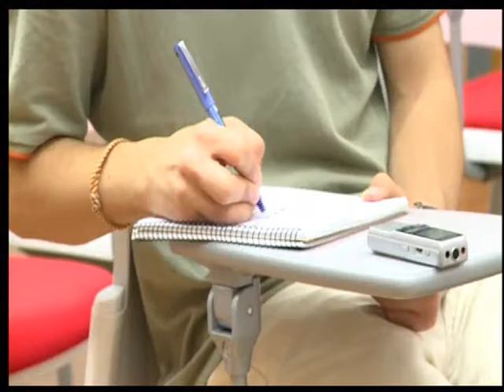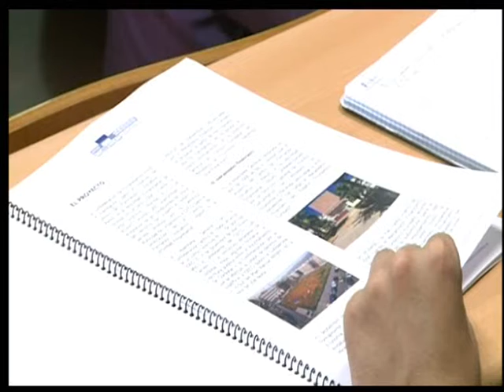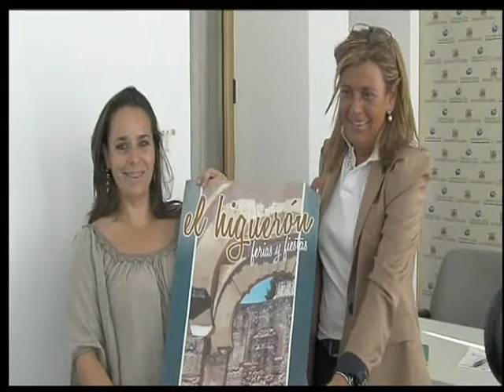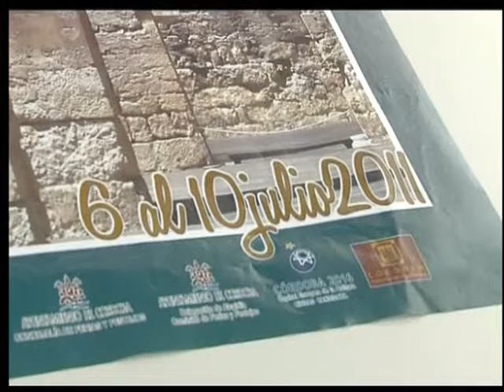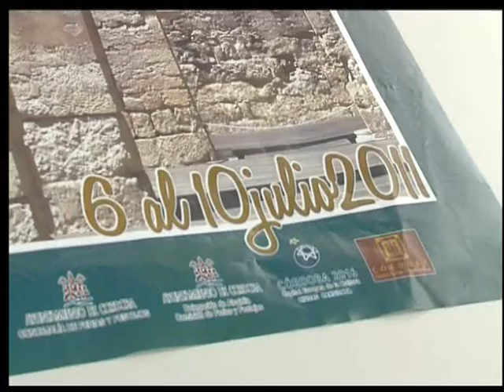PTV NOTICIAS 6 JULIO 2011